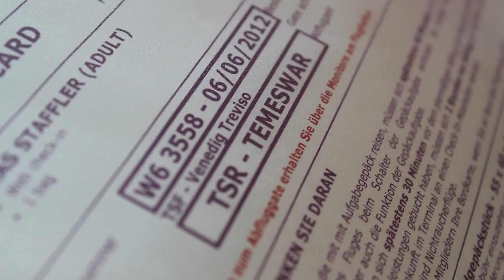VINOROSSO - Rumänien Tour 2012 (Part 1)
Das rumänische Tourtagebuch der Meraner Reggae/Ska/Folk Band "Vino Rosso" (in Temeswar und Arad)